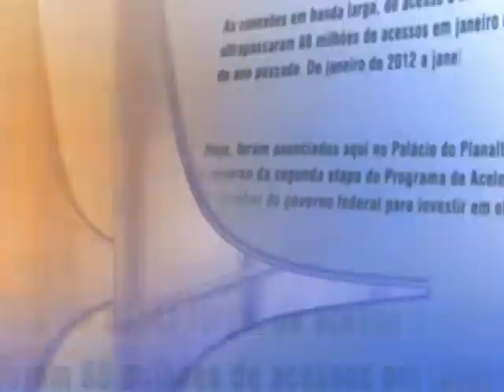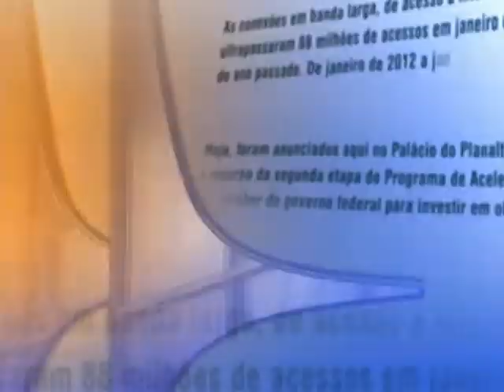Direto do Planalto - 28 de novembro